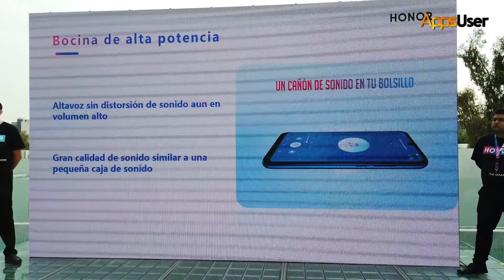Honor 8A llega a México con Movistar y AT&T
El HONOR 8A es el teléfono inteligente más reciente de la marca, categorizado como el Smartphone del entretenimiento, el cual incluye características de alto nivel tanto en diseño como en rendimiento.